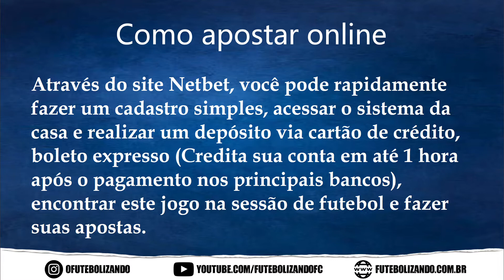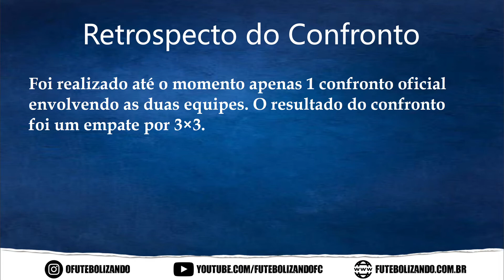ASSISTIR AO VIVO ARAGUACEMA X TOCANTINÓPOLIS - CAMPEONATO TOCANTINENSE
Araguacema x Tocantinópolis vão se enfrentar neste domingo (14), e você confere todas as informações da partida aqui. O jogo vai ser válido pela 6ª rodada do Campeonato Tocantinense de 2021. A partida está marcada para iniciar às 16h00 (horário de Brasília) e será realizada na Arena Taça, que fica localizado em Araguacema, no estado do Tocantins.